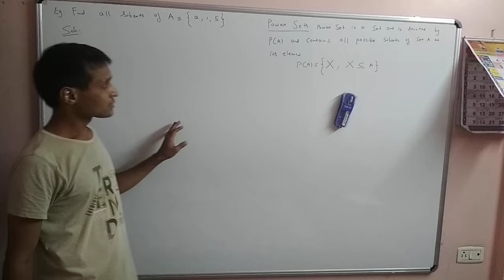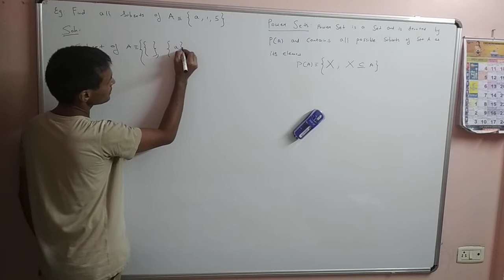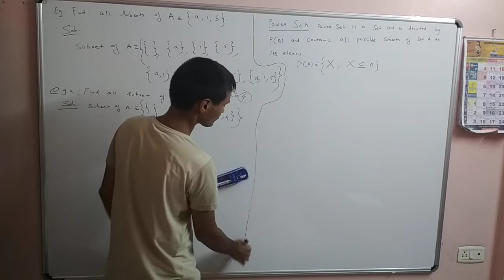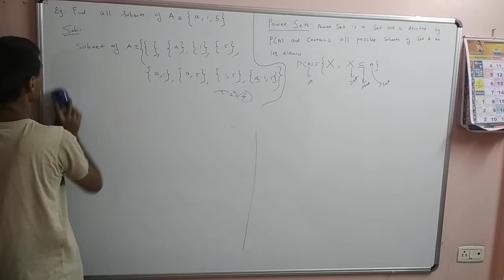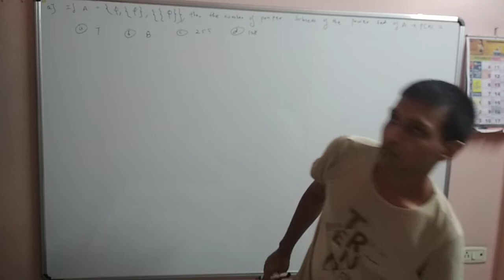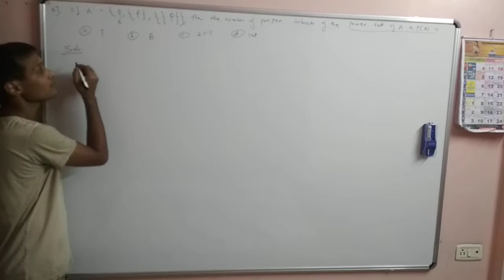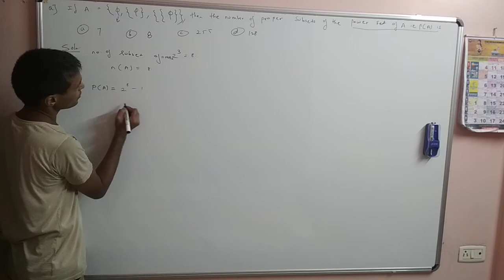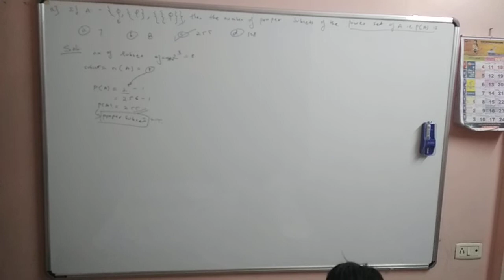IIT JEE MAINS AND ADVANCE 2021